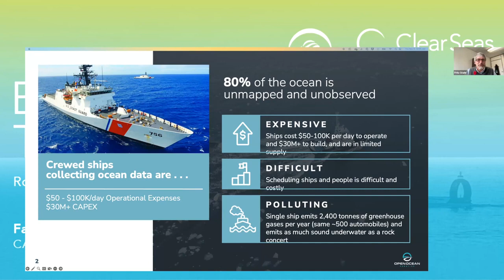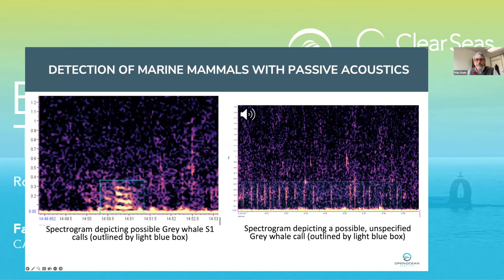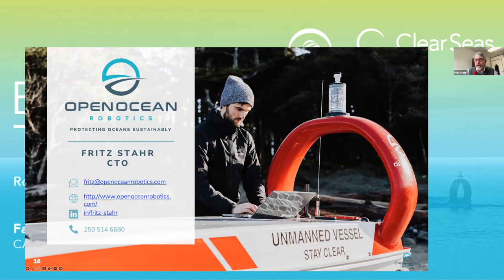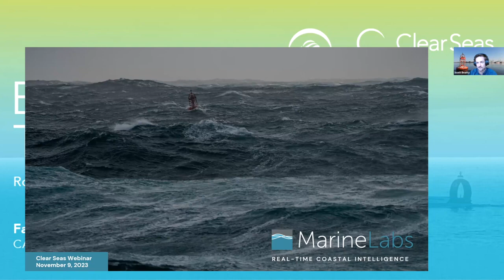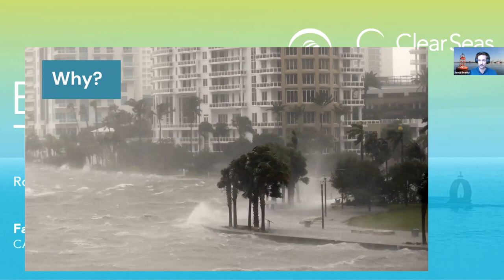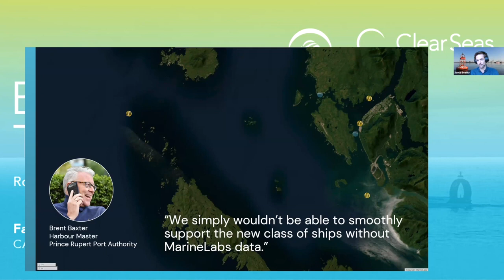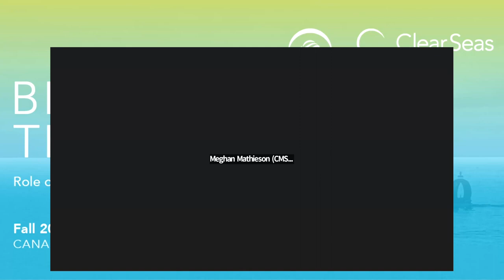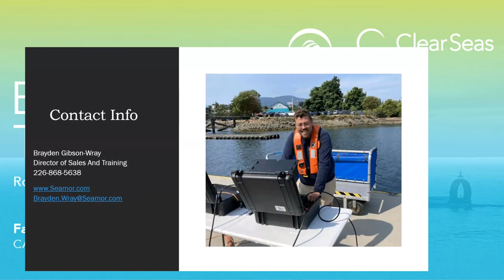Beyond the Horizon: Water-based Technology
1. Using Autonomous Vessels for Maritime Observation, Monitoring, and Security with Fritz Stahr, CTO, Open Ocean Robotics:
Open Ocean Robotics uses solar-powered autonomous vessel technology to collect and communicate ocean data to address illegal fishing activity, detect pollution, reduce greenhouse gases from shipping, and understand climate change in the ocean environment with many potential applications increase marine safety and sustainability.

2. Applying real-time coastal intelligence to quantify marine hazards and optimize decisions with Scott Beatty, CEO, Marine Labs:
Overview of the CoastAware™ platform and the various sources of data to provide both real-time and historical information to support informed decision-making. Data sources include sensors on buoys to collect wind and wake data. Marine Labs has also just launched BerthWatch, a first-of-its-kind real time berth depth monitoring and reporting system to optimize docking and loading.

3. Utilizing Remotely Operated Vehicles to Mitigate Risks in Shipping Lanes with Brayden Gibson-Wray, SEAMOR Marine:
Review of the role and capabilities of remotely operated vehicles (ROVs) in different applications to understand and assess the maritime environment.